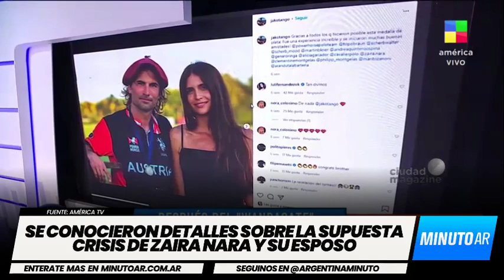Se conocieron detalles sobre la supuesta crisis de Zaira Nara y su esposo - Minuto Argentina